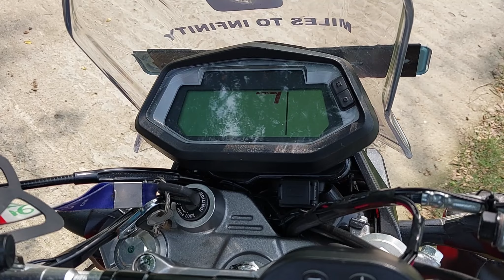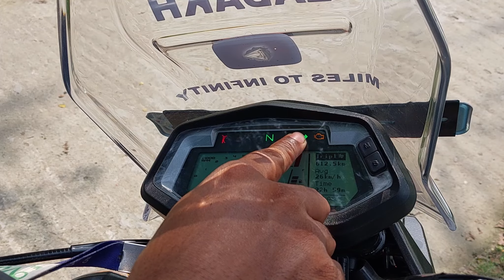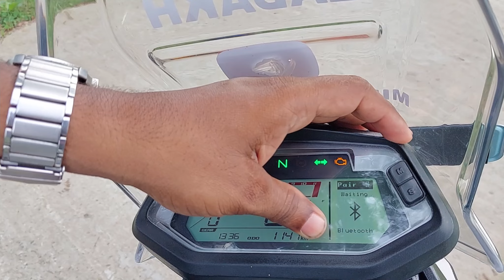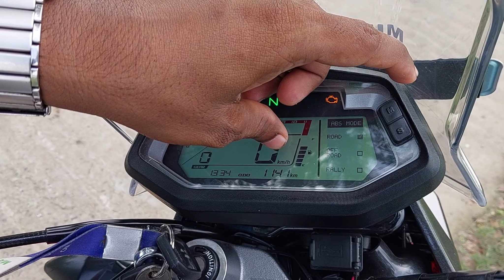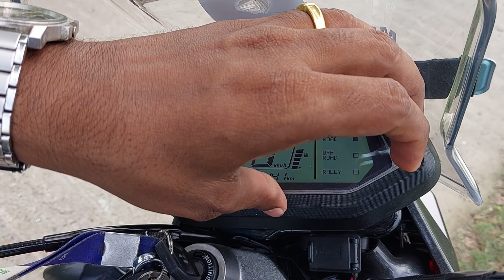NEW HERO XPULSE, 2024,OBD 2 REVIEW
Engine Type: Oil cooled, 4 Stroke 4 Valve Single cylinder OHC
Displacement: 199.6 cc
Max Torque: 17.35 Nm @ 6500 rpm
No. of Cylinders: 1
Cooling System: Oil Cooled
Valve Per Cylinder: 4
Starting: Kick and Self Start
Fuel Supply: Fuel Injection
Clutch: Multi-plate, Wet type
Gear Box: 5 Speed Constant Mesh
Bore: 66.5 mm
Stroke: 57.5 mm
Emission Type: bs6-2.0
Instrument Console: Digital
Bluetooth Connectivity: Bluetooth
Navigation: Yes
USB ChargingPort: Yes
Speedometer: Digital
Techometer: Digital
Tripmeter: Digital
Odometer:n Digital
Additional Features Of Variant: New Switchgear, 3 Modes ABS
Seat Type: Single
Body Graphics: Yes
Clock: Yes
Passenger Footrest: Yes
Clock: Yes
Riding Modes: Road,Off-Road,Rally
Adjustable Windscreen: Yes
Additional Features: New Switchgear, 3 Modes ABS
Width: 862 mm
Length: 2222 mm
Height: 1320 mm
Saddle Height: 825 mm
Ground Clearance: 220 mm
Wheelbase: 1410 mm
Kerb Weight: 159 kg
Headlight: LED
Tail Light: LED
Front Brake Diameter: 276 mm
Rear Brake Diameter: 220 mm
0-100 Kmph (sec): 13.48s
Peak Power: 19.17 PS @ 8500 rpm
Drive Type: Chain Drive
Transmission: Manual
Suspension Front: Telescopic Front Forks (dia 37) with anti friction bush
Suspension Rear: Rectangular swingram with10 Step preload adjustable mono shock
Brakes Front: Disc
Brakes Rear: Disc
ABS: Single Channel
Wheel Size Front :-533.4 mm,Rear :-457.2 mm
Wheels Type: Spoke
Frame: Diamond
Navigation assistYes